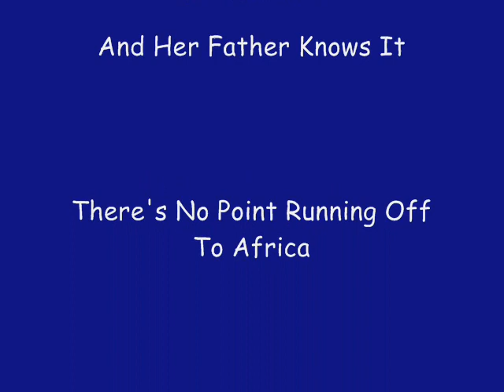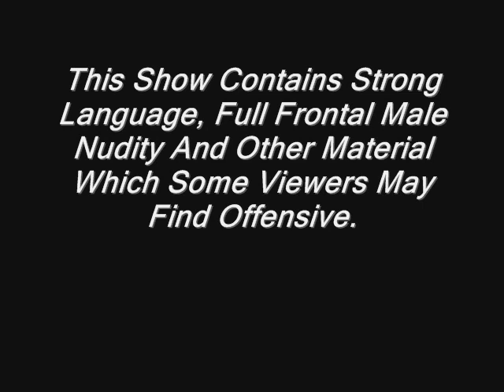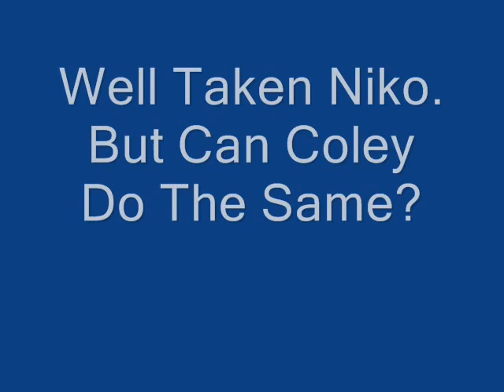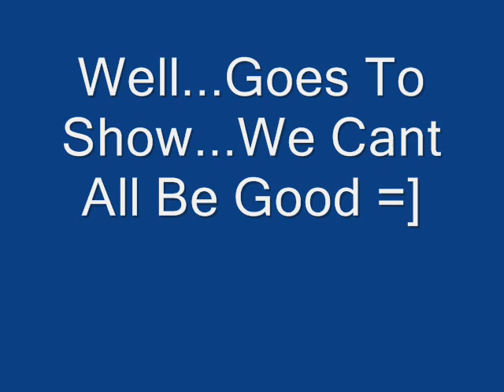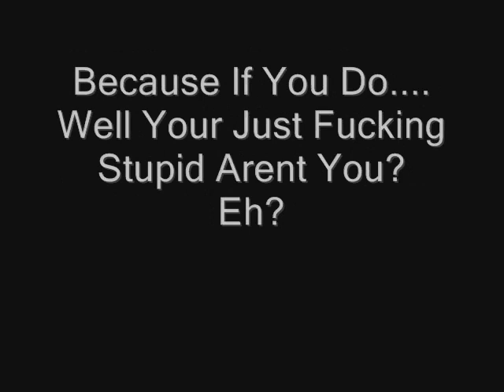Farlington 07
Playing Football in farlington, with coley curt dan and ben =]